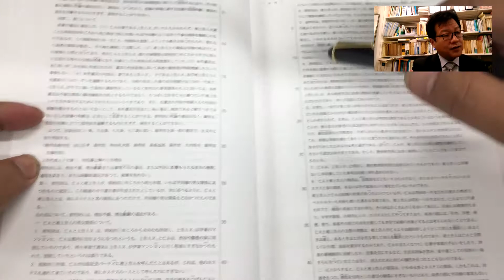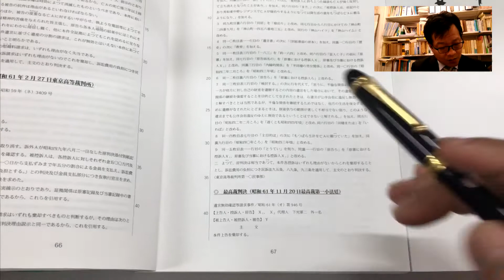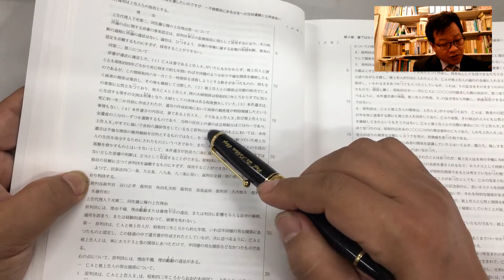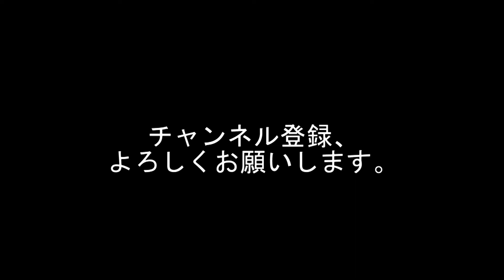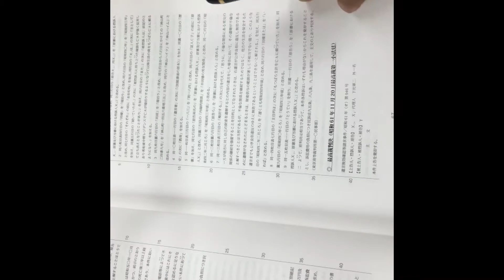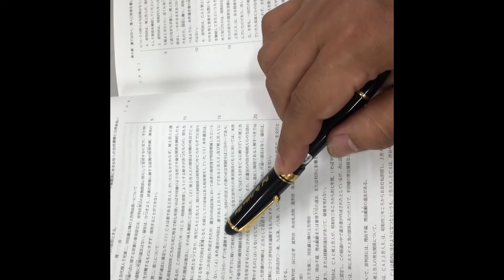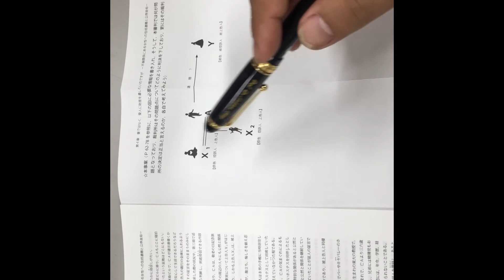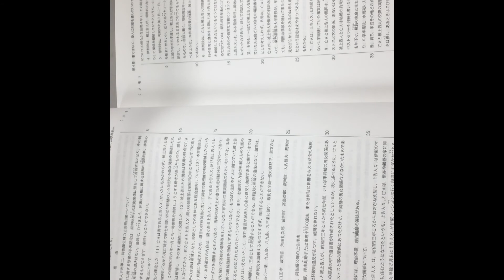新・裁判例から学ぶ民事法入門 第４章 解説動画 第４回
「裁判所の判決を独力で読めるようになる」能力の育成のもとに作成されたテキストの解説です。PC画面ですと、そのまま読み流すことができると思います（スマホだとちょっと難しい）。